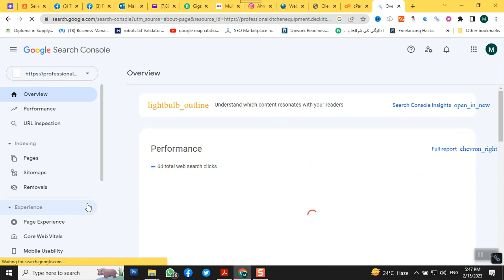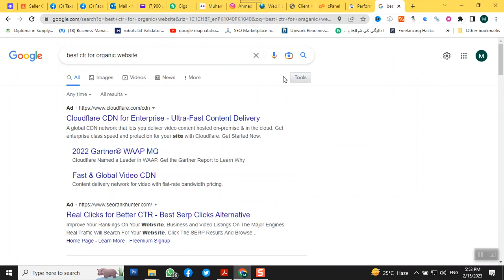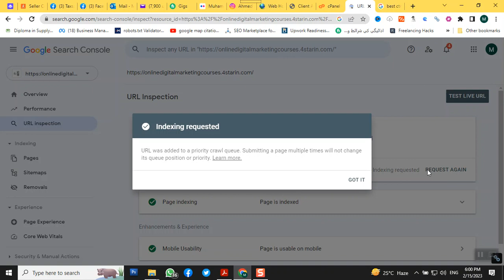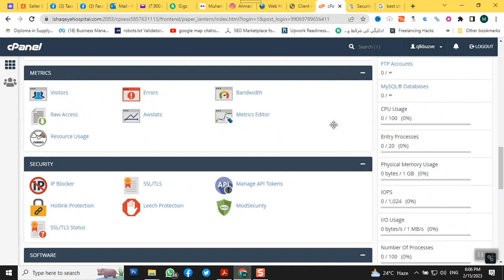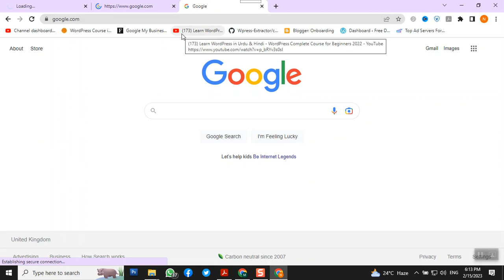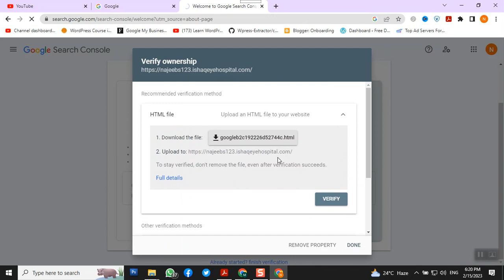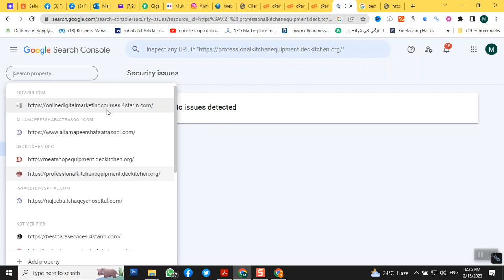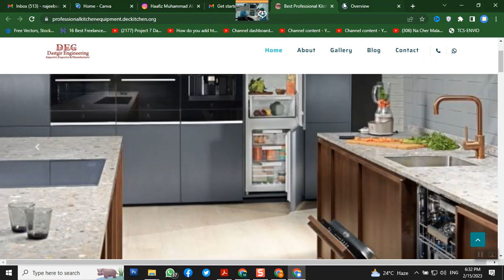Google search Console Concepts and Practical Complete Lecture